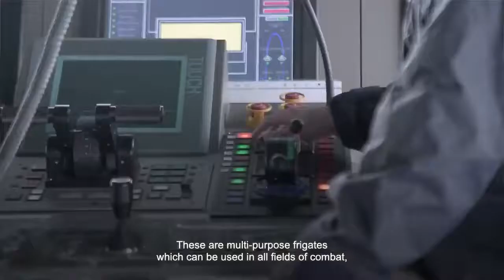FREMM "Alsace" frigate delivered to French Navy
Naval Group delivered the FREMM Frigate "Alsace" to the French Navy during a ceremony at Toulon naval base in presence of the French Minister of the Armed forces Florence Parly on April 16.